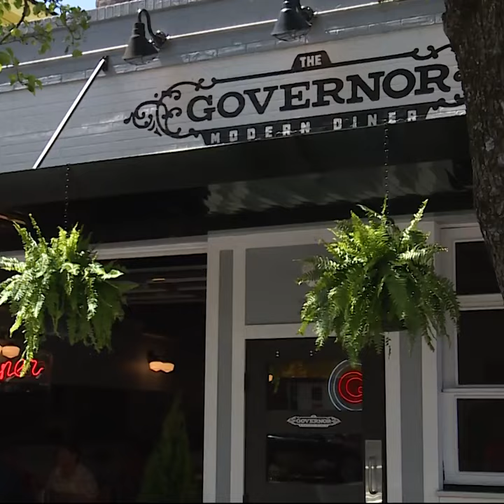Cincinnati area restaurant to be featured on Guy Fieri's Diners, Drive in's and Dives